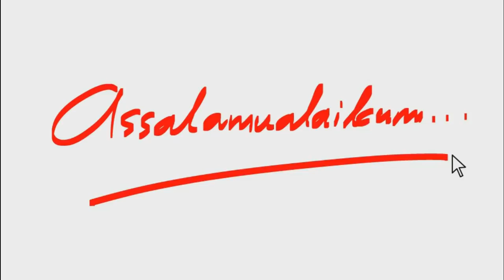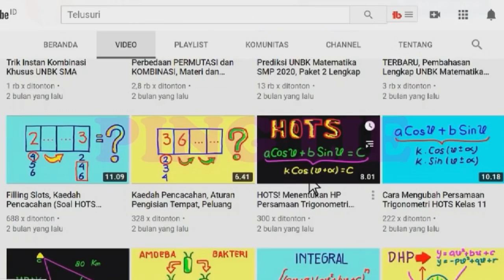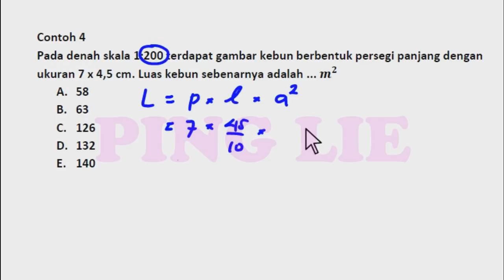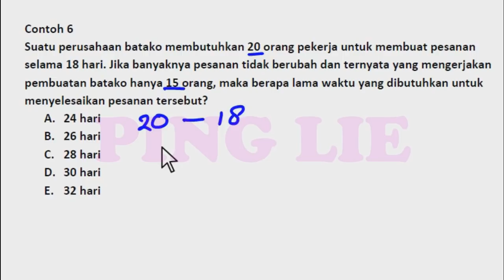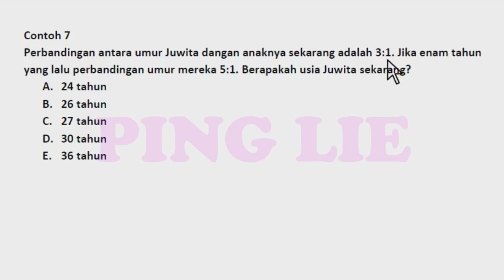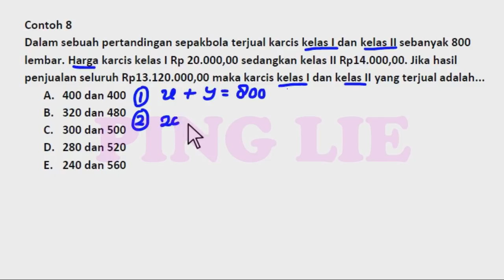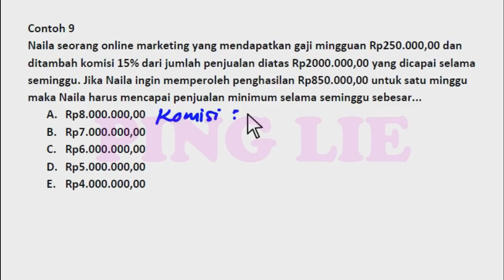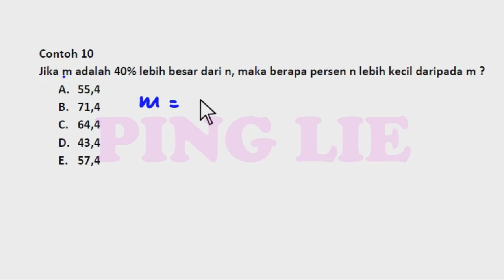NGERJAIN SOAL MATEMATIKA DASAR TRYOUT CPNS KEMARIN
Ayo persiapkan diri kalian untuk penerimaan CPNS 2021, langsung aja join bimbel “AYOCPNS” dengan klik link di bawah ini agar dapat diskon Rp26.000,-.

Ribuan orang telah membuktikan lho!